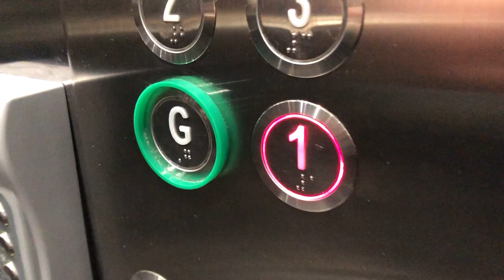Elevator.ie Lift, Dubray Books, Cork City